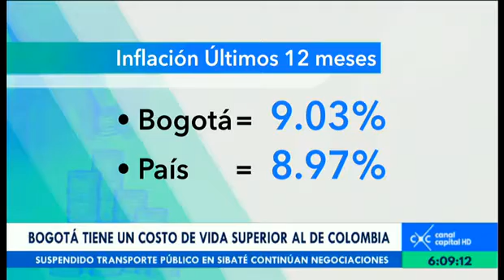El costo de vida en Bogotá superó en un 0,19 % el del país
Emisión 9 de agosto del 2016. La Secretaria  de Desarrollo Económico confirmó que fueron tres los factores que hicieron que en el periodo enero - julio del 2016 el costo de vida en Bogotá haya sido de 5,84 %, superior a la del país que fue de 8,65 %.